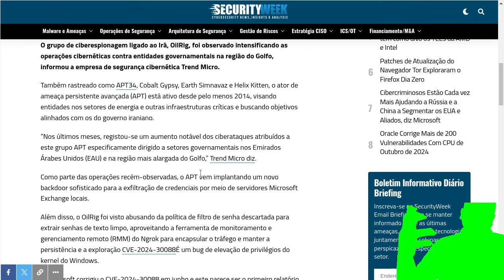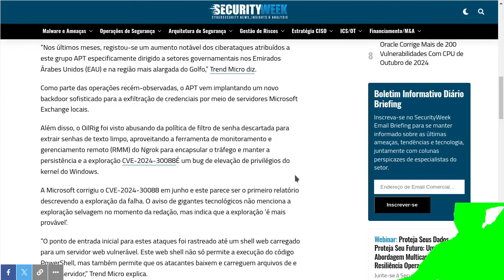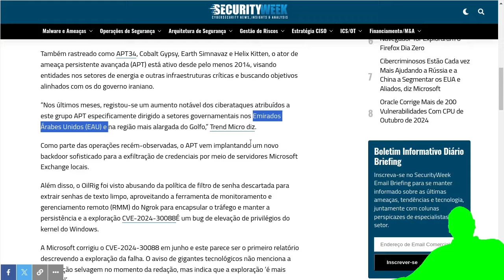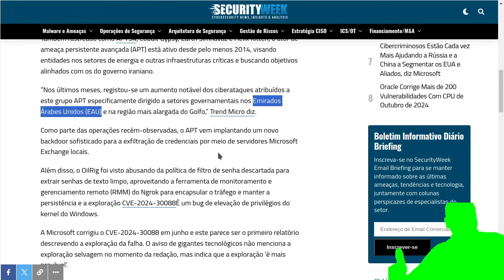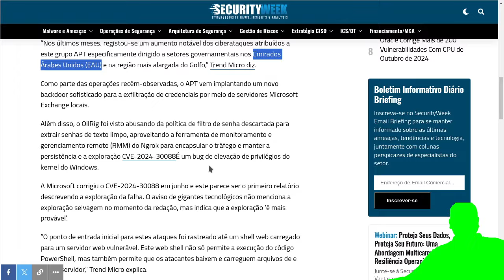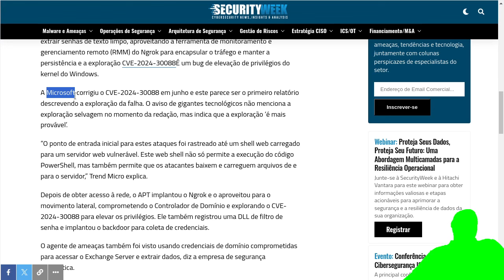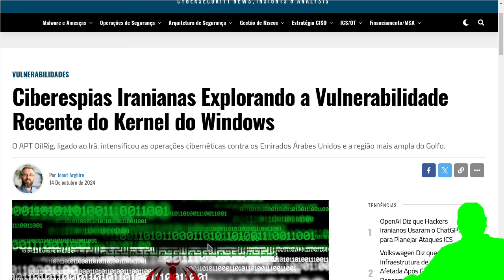IRANIANOS estão se tornando HEGEMÔNICOS no campo do HACKTIVISMO e ameaçam, nunca subestime o Irã